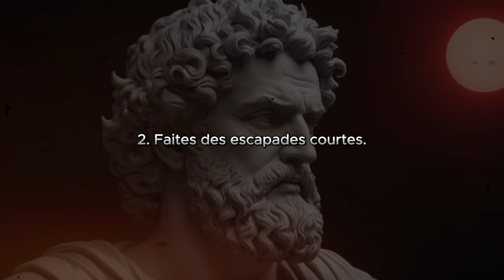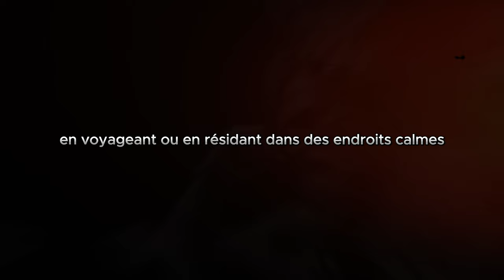STOÏCISME | Comment Marc Aurèle reste calme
En tant qu'empereur de Rome, Marc-Aurèle était l'homme le plus puissant du monde. Contrairement à beaucoup de ses prédécesseurs et successeurs, il cherchait à mener une vie vertueuse de manière cohérente en suivant la philosophie stoïcienne, qui met l'accent sur le maintien d'un esprit calme. Selon les stoïciens, le véritable bonheur, associé à la paix intérieure, est atteint par ceux qui sont épanouis.
Marc Aurèle était très occupé en tant que dirigeant d'un empire, ce qui entraînait beaucoup de stress. Son livre, Méditations, nous donne un aperçu de la façon dont il gérait cela. Marc Aurèle est connu pour sa technique de visualisation négative, une pratique méditative que les stoïciens modernes utilisent pour débuter leur journée. Dans cette vidéo, je vais me concentrer sur les enseignements moins familiers de Marc Aurèle, que nous pouvons appliquer comme conseils pratiques pour une vie plus paisible.
►LIKEZ ! 👍
►COMMENTEZ ! 💬